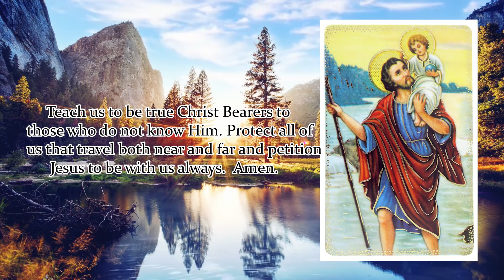NOVENA TO ST. CHRISTOPHER | DAY 9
Novena Begins: July 16
Feast Day: July 25
Patron Saint of Travelers, Storms, Holy Death, Epilepsy

 O Glorious St. Christopher you have inherited a beautiful name, Christ Bearer, as a result of the wonderful legend that while carrying people across a raging stream you also carried the Child Jesus.
Teach us to be true Christ Bearers to those who do not know Him. Protect all of us that travel both near and far and petition Jesus to be with us always. Amen.

Saint Christopher pray for us.

Say 1: Our Father…
Say 1: Hail Mary…
Say 1: Glory Be…